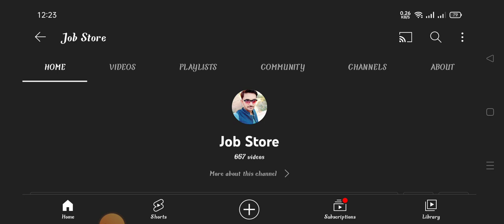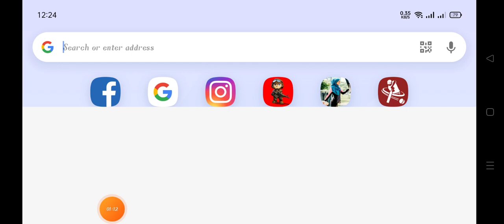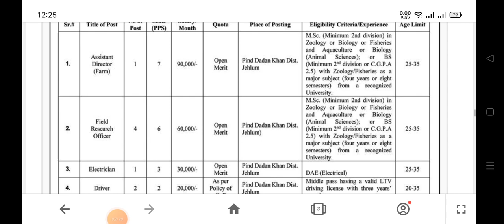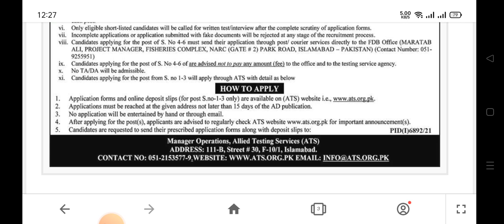Latest Federal Government Jobs 2022 || Download the Application form